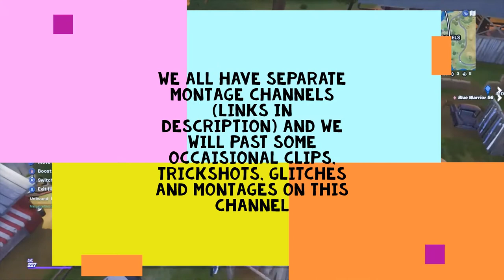Merge channel TRAILER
Hey guys here is the official Merge Clan YT channel!!!